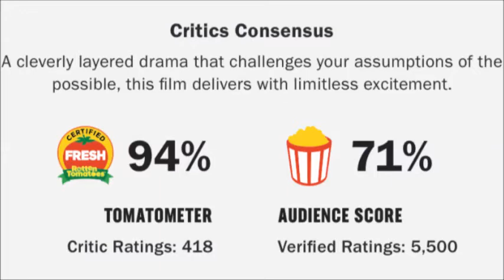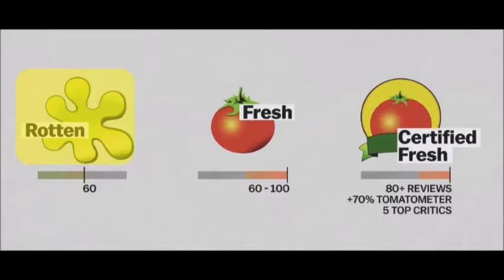Top 5 películas Disney Pixar con más baja puntuación en Rotten Tomatoes